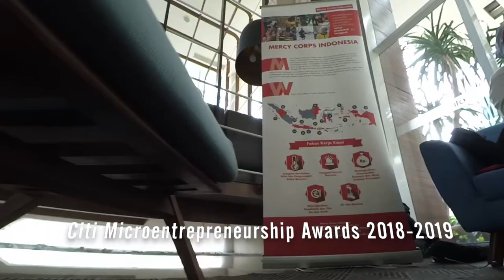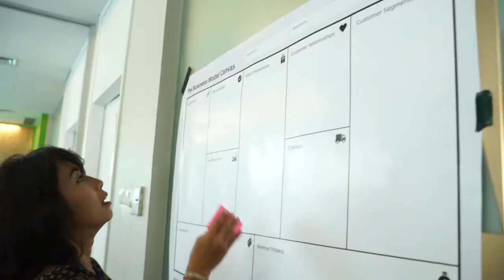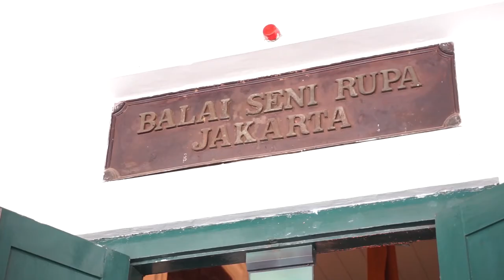Citi Microentrepreneurship Awards 2018-2019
Launched in 2005, the Citi Microentrepreneurship Awards (CMA) program is an initiative aimed at raising awareness about the importance of micro-entrepreneurship and microfinance in supporting financial inclusion and economic empowerment of low-income individuals.